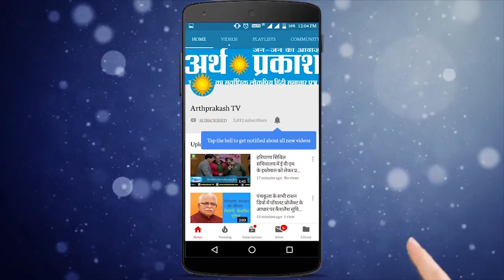पंचकूला स्थित जैनेन्द्र पब्लिक स्कूल में टीजीटी और पीजीटी अध्यापकों ने गेट बंद रखने को लेकर किया प्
पंचकूला  सेक्टर 2 में स्थित जैनेन्द्र पब्लिक स्कूल में मैनेजमेंट द्वारा tgt और pgt अध्यापकों के लिए स्कूल के गेट बंद रखने मामला उस समय तूल पकड़ गया जब आज पीजीटी  tgt अध्यापकों ने गेट बंद रखने को लेकर हंगामा कर प्रदर्शन किया अध्यापकों  के साथ विद्यार्थी भी इस प्रदर्शन में शामिल हुए